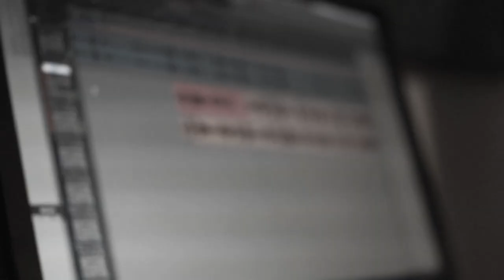The Safety Fire Album #2 - Guitar and Bass Tracking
New album out Fall 2013!
Filmed and recorded at Middle Farm Studios, Devon, England.